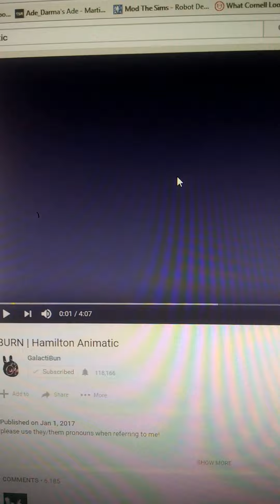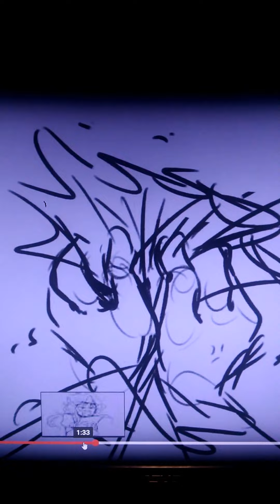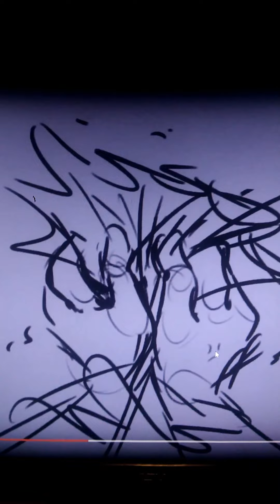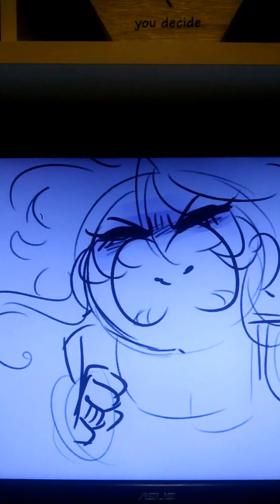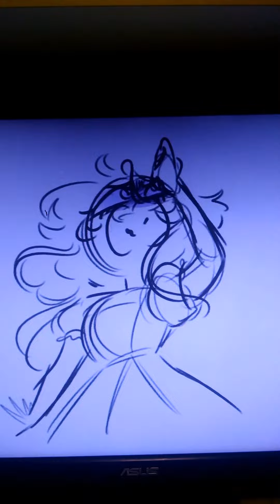Reacting to Hamilton animatic Burn